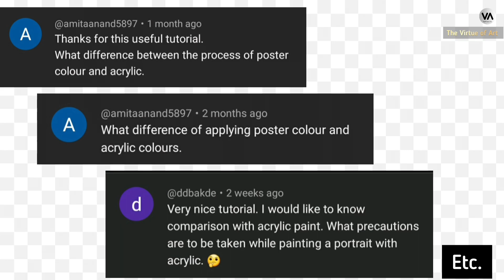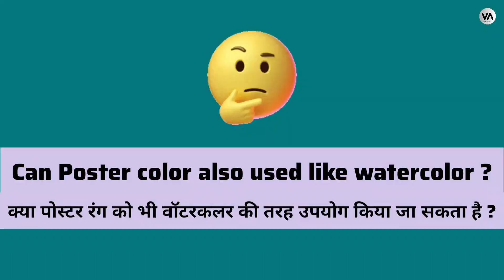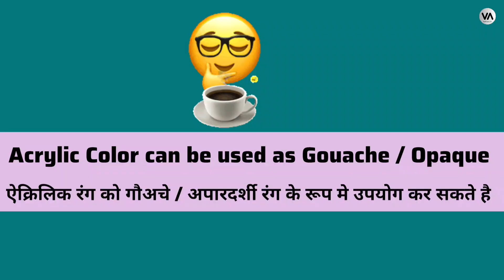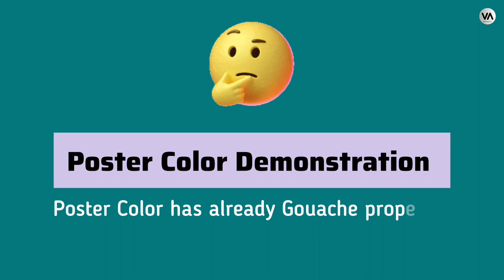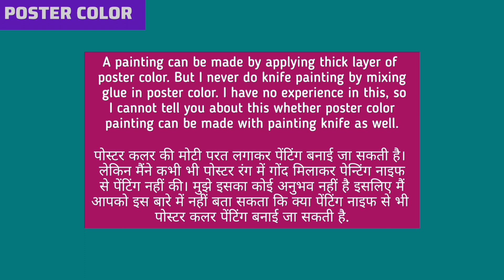Difference between Acrylic Color and Poster Color | Execution | Process | Properties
how acrylic color and poster color differ, what similarities can be there between acrylic color and poster color, Implementation of both (acrylic color and poster color) color etc.
Through this video, art learners will find it easier to understand the properties of acrylic colors and poster colors.
I hope this video will be very useful for beginners to advanced level artists.

Stay creative